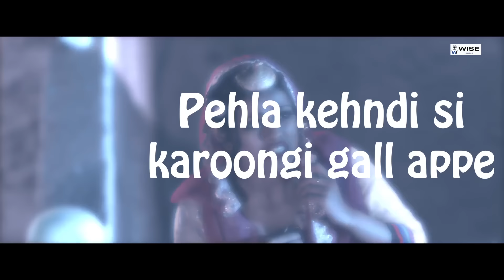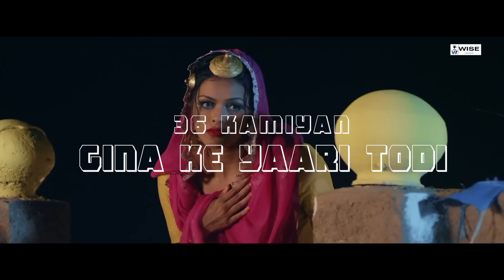36 Kamiyaan (Full Video)- Surjit Bhullar Ft. Sudesh Kumari | New Punjabi Songs 2021 | Latest Punjabi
36 Kamiyaan (Full Video)  - Surjit Bhullar Ft. Sudesh Kumari | New Punjabi Songs 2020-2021 | Latest Punjabi Song 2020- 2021

Song -  36 Kamiyaan

Video by - Director  Jass Pessi

Production Team - A3G Films and Production

JIB Operator - Manish Arora

Asst Director- Sanjay Koom, Harpreet Singh, Parmveer Pessi (Lill Pessi)

Art Work - Rajan Arts

Casting - Senti Virk

Label -   Wise Music

Producer - Vishavdeep singh Sandhu

TRU DIGITAL

All Copyrights Reserved by Wise Music